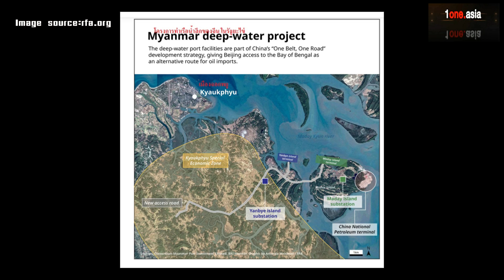ไม่สนสงคราม! จีน-พม่า ลงนามลุยโครงการท่าเรือน้ำลึกจอกพยู รัฐยะไข่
จีนและสภาทหารลงนามการก่อสร้างท่าเรือน้ำลึกจอก์พยู แม้จะมีสถานการณ์ทางทหารที่รุนแรงในรัฐยะไข่ก็ตาม อ้างโครงการนี้จะช่วยจะปรับปรุงมาตรฐานการครองชีพ จ้างงานของชาวยะไข่ ด้านชาวยะไข่ ลั่นไม่เป็นความจริง เรื่องนี้น่าสนใจไปติดตามกันครับ คลิกอ่านรายละเอียด